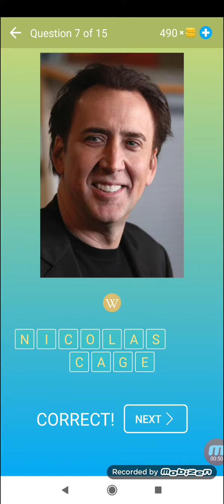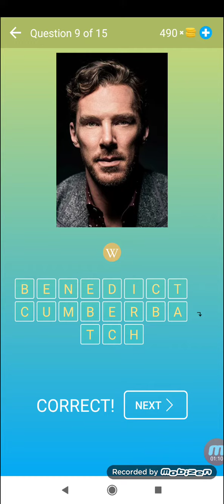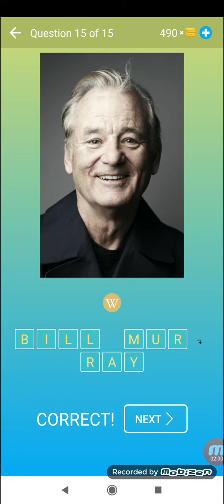Attori di Hollywood: Indovina la celebrità - Livello 9 - Quiz - Beeks